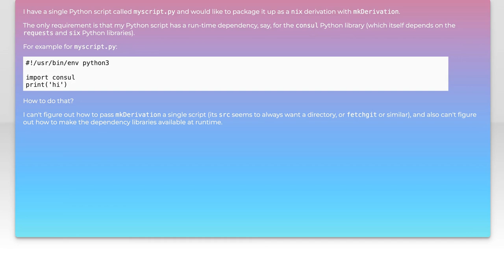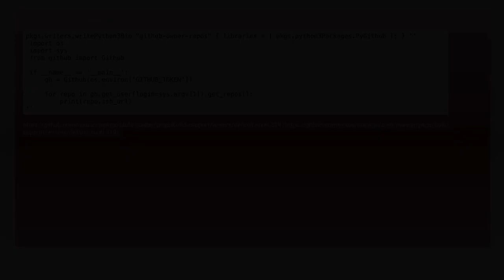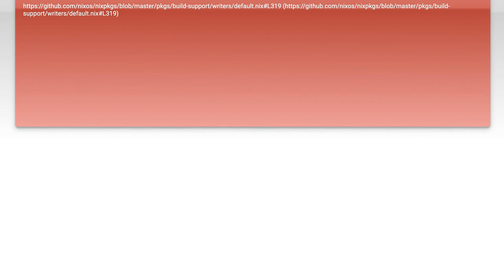How to package a single Python script with nix?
nix: How to package a single Python script with nix?

Related to: nix